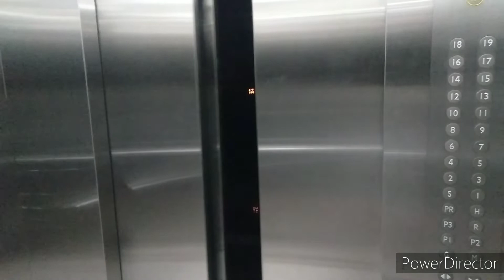My First Umra Volg 👳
alhamdolillah Allah ne ek bar fir apne ghar ki ziyarat nasib farmayi